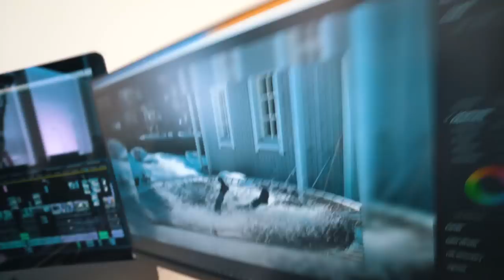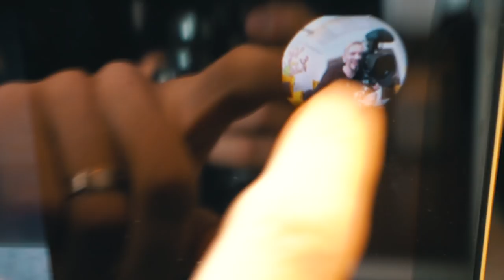Jukka Back in Finland and This Happen...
Jukka is finally back in Finland for few days and we did some filming at the Dudesons Activity Park.

Thanks @kaitrick @terokotsalainen and @szjudy for filming with us!